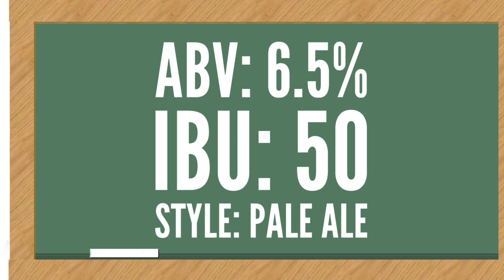Platt's Beer of the Week: Dogfish Head American Beauty Pale Ale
This week I try a beer inspired by the classic jam band, The Grateful Dead.

Beer in video: Dogfish Head Brewing American Beauty Pale Ale